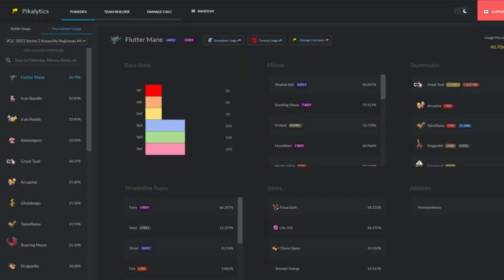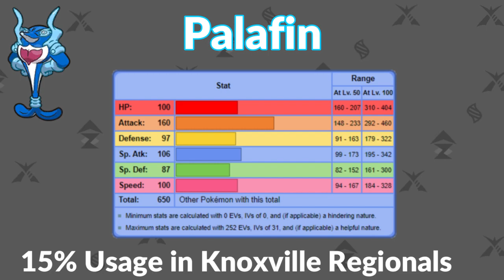Does Usage Make a Pokemon Good?